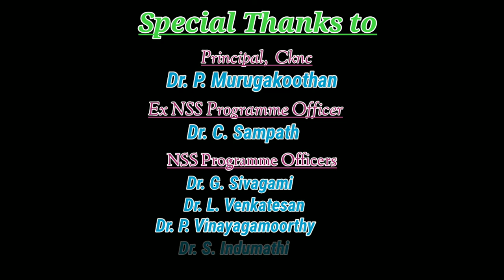NSS Name Board Opening l NSS Cell Social Media Accounts Official Launching l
National Service Scheme Name Board Opening & NSS Cell's Social Media Accounts Official Launching
Held on 17th September 2021 by 11.30 am.